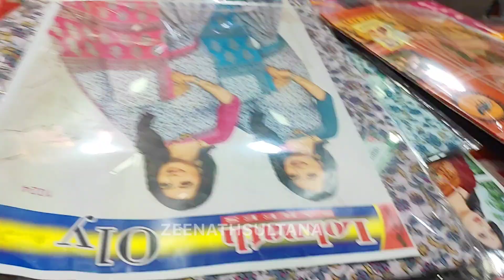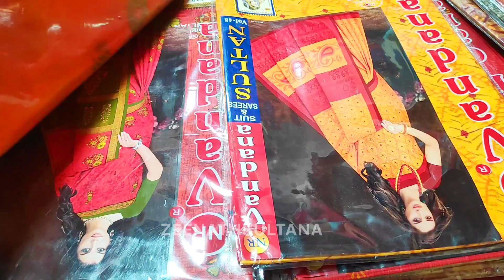হাওড়া শাড়ির হাট 2022| Howrah Mangla Haat Durga Puja collection| Dress kurti jeans top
I hope you enjoyed  this video😍 and if you are happy with my video then please subscribe my channel like comment and share...for further contents check out other videos given in my channel ...love you all..♥️.if you need anymore information then DM me on my Instagram handle-

message in my Facebook and Instagram Zeenathsultana )))